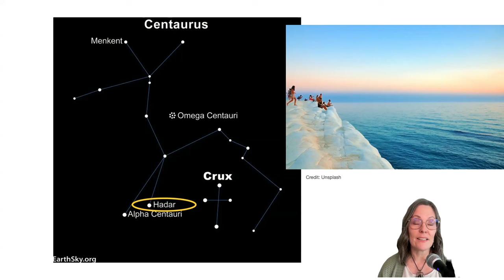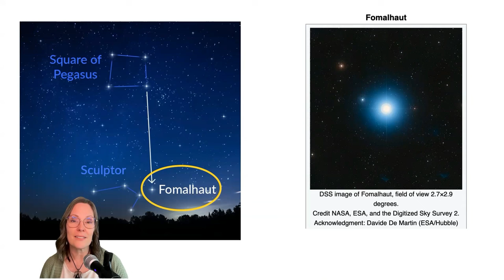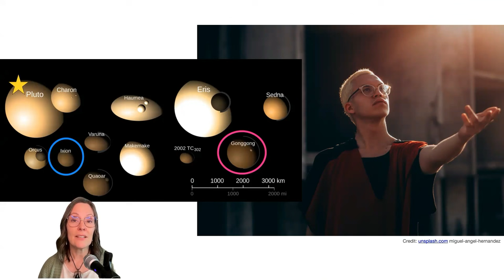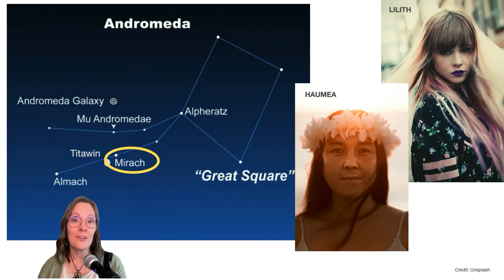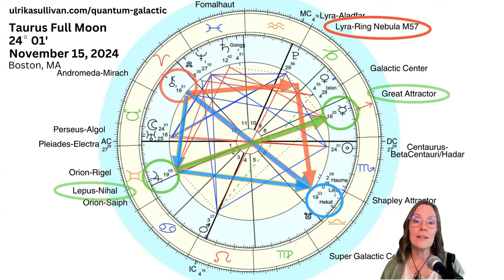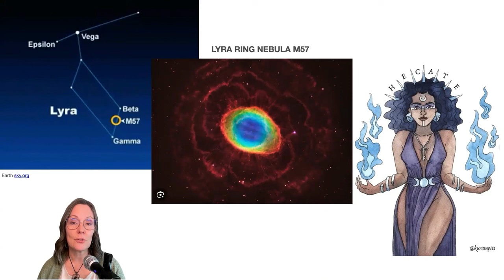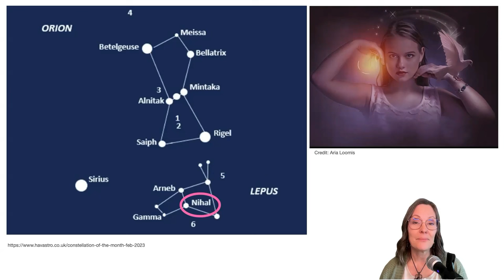Taurus Full Moon Galactic Astrology INTEGRATING A NEW DIRECTION November 2024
Taurus Full Moon Galactic Astrology. The Full Moon at 24 degrees on November 15, 2024 opposite Centaurus-BetaCentauri Hadar is an EMPOWERING one. The ruler of this Full Moon is Venus, bringing guidance to stay centered and apply discernment as we integrate a new direction.

***NEW!! 2025 GALACTIC ASTROLOGY ENERGY FORECAST***

The three galactic energetic themes in this Taurus Full Moon Galactic Astrology video are:
COMPASSIONATE SELF-LEADERSHIP - Venus, Ixion, Gonggong, Fomalhaut
MULTIDIMENSIONAL PARTNERSHIP - Andromeda Mirach, True Lilith, Haumea, Shapley Attractor
INTEGRATING A NEW DIRECTION - Lyra Ring Nebula, Asteroid Hecate, Lepus-Nihal

CLIENT TESTIMONIAL:
“Working with Ulrika has expanded my Galactic Astrology awareness to a new level of understanding. Ulrika’s energy is so loving, nurturing, and enlightening which opens up the space to process and make sense of the complex concepts in life. She has a gift of intuiting into the unspoken energies wanting to be integrated and then guide one into that healing with her gentle words. She goes above and beyond to support you in between coaching sessions which have been instrumental in my journey. I’m very fortunate and grateful to have had the opportunity to work with Ulrika! “
-S. Jiwa